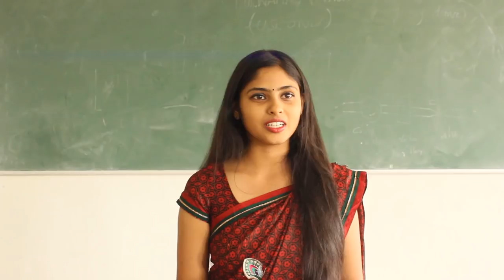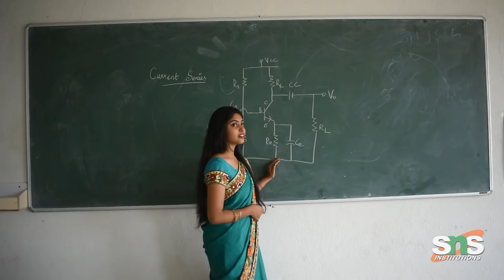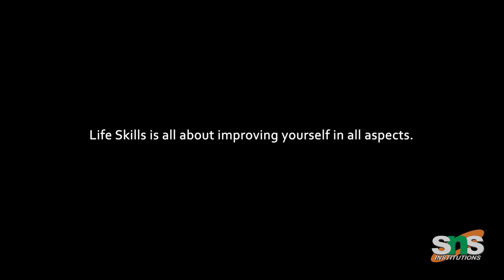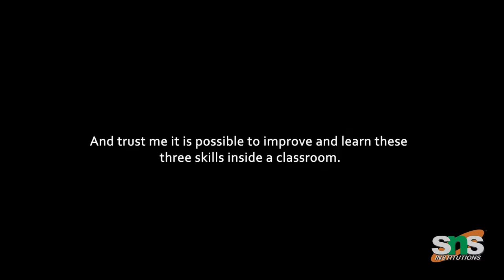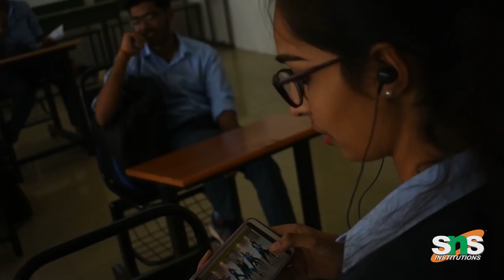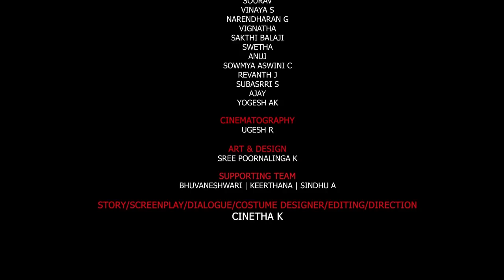SNS Pursuit of Study - Episode 1 | Life Skills Series | Short Film | SNS Institutions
Description:

STARRING - SNS Students:--
REENA ROY, ABHISHEK, ALBY PETER, SAMYUKTHA, SOURAV, VINAYA, NARENDHARAN, VIGNATHA, SAKTHI BALAJI, SWETHA, ANUJ, SOWMYA ASWINI, REVANTH, SUBASRRI, AJAY, YOGESH
CINEMATOGRAPHY: -- UGESH
ART & DESIGN: -- SREE POORNALINGA K
Directed by: -- CINETHA K

Check out our Pursuit of Study - Episode 1 by SNS Group of Institutions in Coimbatore.

Websites